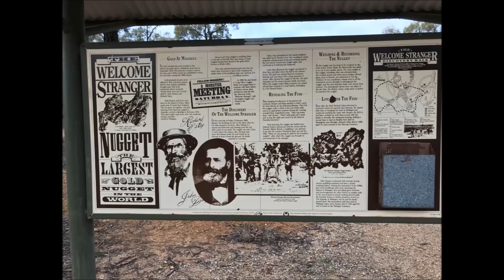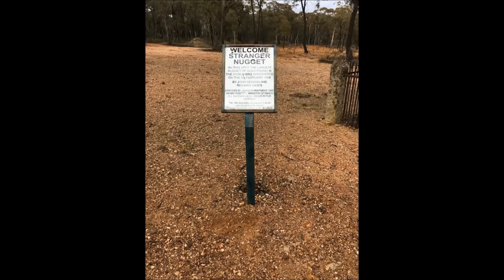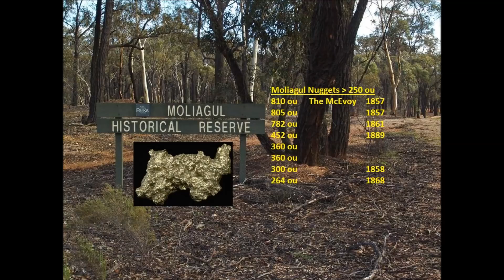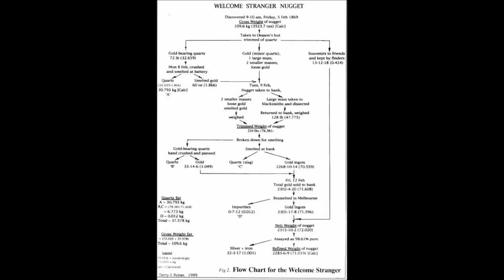Biggest Gold Nuggets Ever Found - Part 2 The Welcome Stranger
I provide a brief history on the area, geology and the find